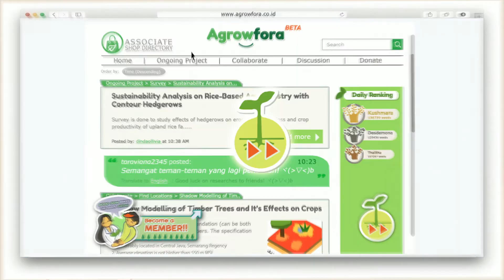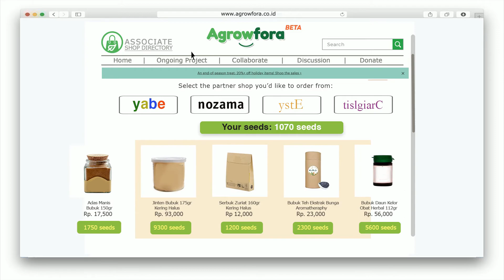63. Agrowfora (Entry from Indonesia)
By 2030, ensuring to end hunger as a target is in rush. Due to the recent pandemic, a lot of scientific research efforts for the same goal came to a halt. In response to these conditions, target 2.3 and 2.4 existed to us as a perfect milestone to be agricultural priorities. Diversification of food, reforestation, food security, and social media are associated as vision of Agrowfora, online community-sourced website for people seeking interests in agroforestry-related developments. By bringing together various roles: NGOs, governments, individuals to take part in accelerating national agriculture and forestry growth, we commit to Sustainable Development Goals.